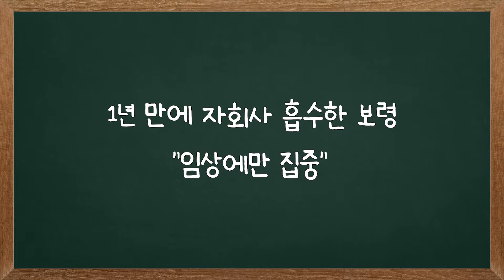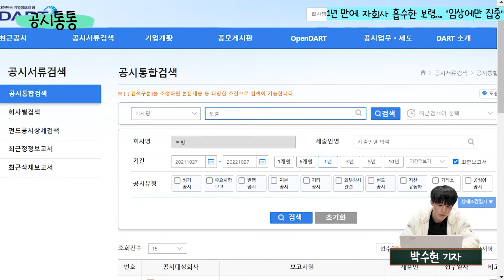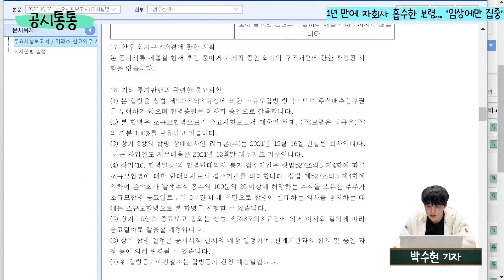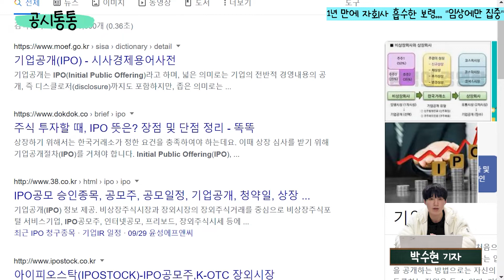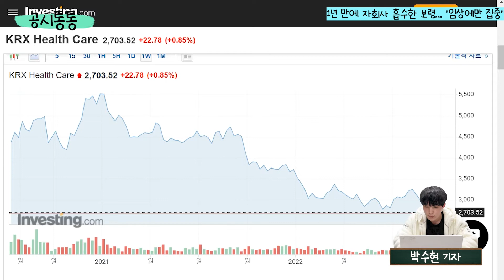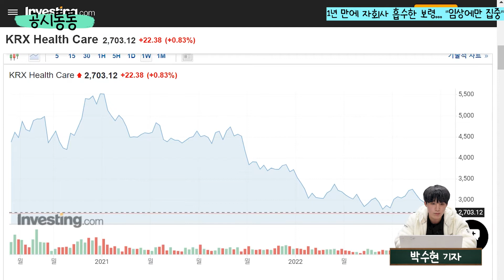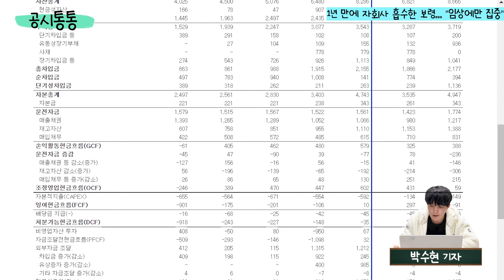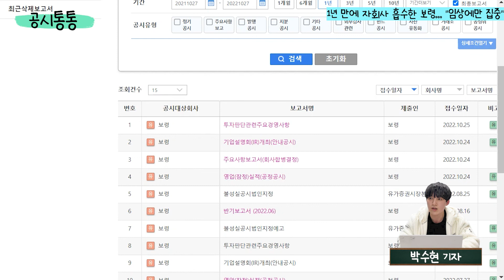보령 공시분석, 1년도 안돼 항암신약 개발 자회사 리큐온 흡수합병 결정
항암신약 개발을 위해 리큐온을 설립했던 보령이 1년도 안돼 흡수합병을 결정했습니다. 보령이 합병비율 1:0으로 100% 자회사 리큐온을 합병한다는 내용인데요.

제약사가 바이오기업을 별도로 만드는 데는 그만큼 임상 후보물질의 미래가치가 높다고 판단한 것으로 볼 수 있습니다. 보령 입장에선 신약 개발과 동시에 신규 투자 유치, 기업 밸류에이션 상승까지 기대할 수 있기 때문인데요.

보령이 이런 기대감에도 다시 흡수합병을 결정한 배경은 무엇일까요? 이번 '공시통통'에서는 리큐온은 어떤 회사이며, 왜 보령은 이 기업을 합병한 것인지 바이오업계의 흐름과 함께 알아보겠습니다.

※공시를 읽어드립니다. 공시통통은 IB토마토 유튜브 채널을 통해 시청할 수 있습니다.